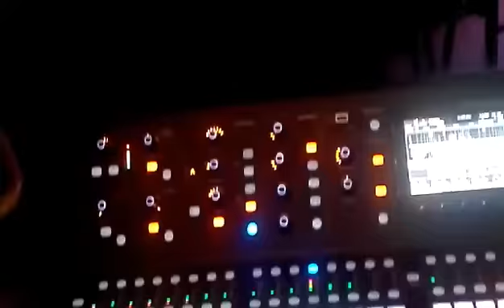Nashville Junction"Fast Hearts&Slow Towns" of Midland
Nashville Junction playing live "Fast Hearts&Slow Towns",Midland